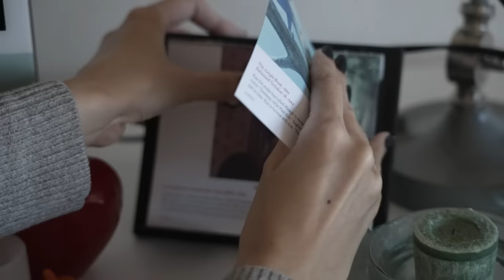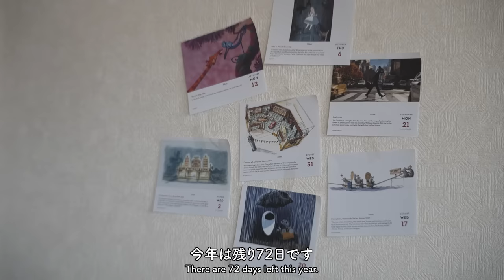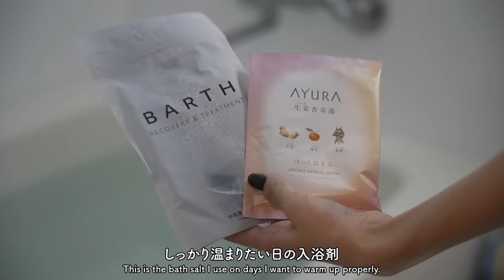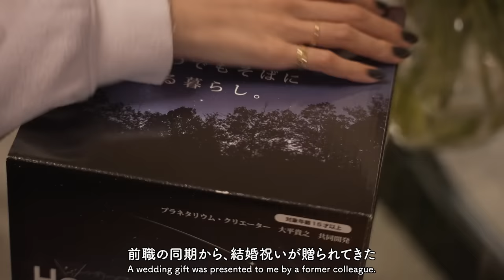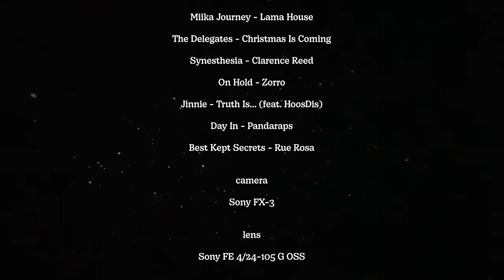6:00からの朝活で整える1日🌞 仕事も自分時間も大事にするルーティン🌿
💛DAYLILY 　Golden Nest Gelée 金燕巢銀耳露

🍵透明急須

💡IKEA 　YPPERLIG イッペルリグ

🪴観葉植物　お試し５鉢セット

🌿DAMDAM 　シルクライス－クレンジングオイル

🛁BARTH 中性重炭酸入浴剤

🛁AYURA 生姜香草湯

💧ハトムギ化粧水

ご購入はこちらから↓

1991年生まれ
現在はYouTuber、映像制作、ライフスタイルブランドディレクターとして活動中
今秋、自身のライフスタイルブランドを設立予定

2020年3月　YouTubeチャンネル、miku / 未来 開設
2021年9月　著書『幸運は大胆な人が好き』発売（累計3万部発行）